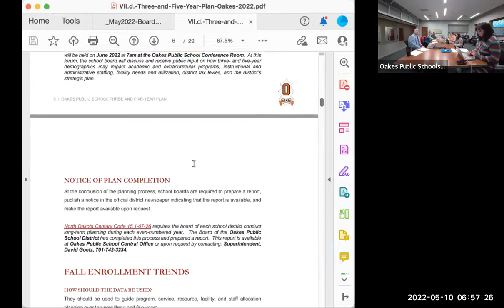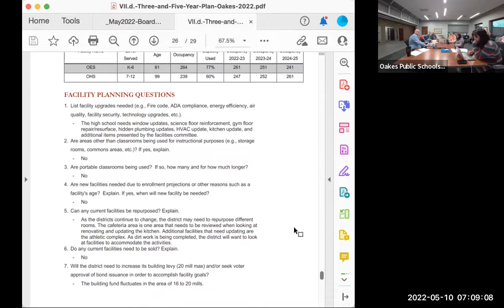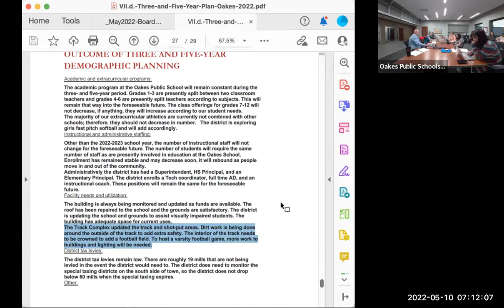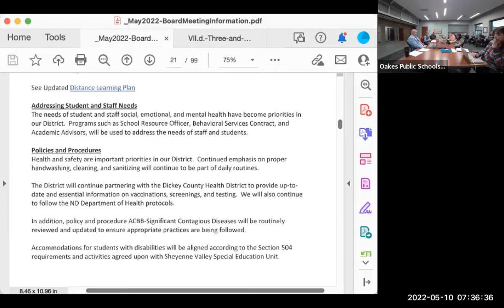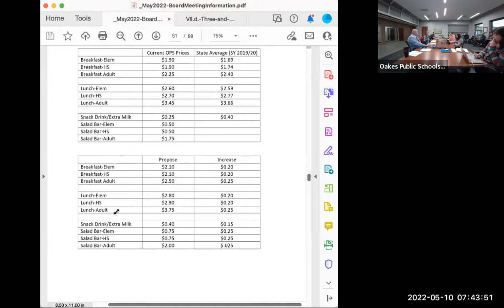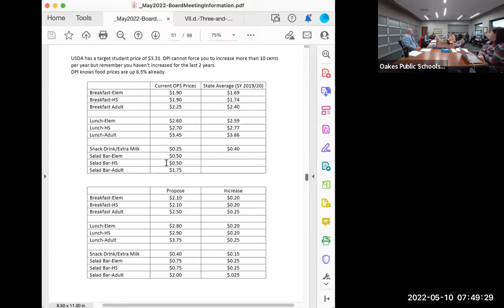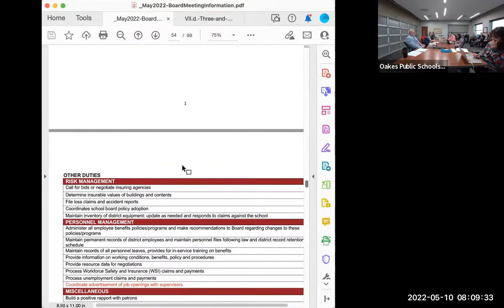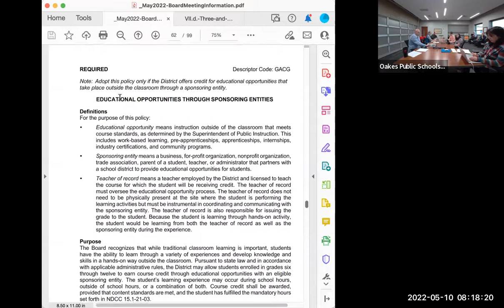May 10 2022 Oakes Public School Board Regular Meeting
Regular Meeting Oakes Public School Board